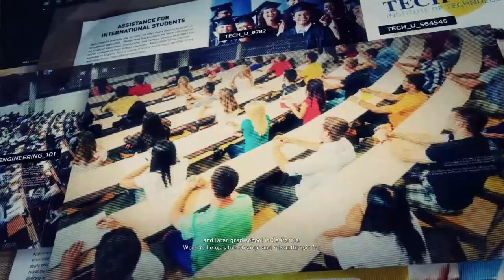Tom Clancy's Ghost Recon® Wildlands part 19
CONTACT TRUE CLOUD ON THEIR DISCORD SERVER FOR YOUR VERY OWN PC THEY ARE CHEAP AND THEY PROVIDE GOOD SERVICE

you will get rtx 3060 ti

PRICE LIST:
1)999 Indian rupees or 12$=you will get rtx 2060 super and you can play 4 hours daily
2)1499 Indian rupees or 18$= you will get rtx 3060ti to play for 6 hours daily
3)2500 Indian rupees or 30$=you will get rtx 3060ti and you can play 24/7
4)3500 Indian rupees or 42$=you will get rtx 3060ti and you can even play multiplayer games like valorant,fortnite,pubg etc which are usually banned to play in cloud gaming and you can play 24/7.

ALL PLANS VALIDITY ARE 30 DAYS ONLY AND YOU WILL HAVE YOUR OWN PC  USING PARSEC  OR MOONLIGHT

*YOU CAN CUSTOMIZE YOUR PLAN ALSO IF YOU DON'T LIKE THE ABOVE PRICE*

PLS NOTE-IT'S NOT A PROMOTION I JUST LOVED THIS SERVICE SO I THOUGHT I SHOULD RECCOMEND YOU GUYS

PLS HELP ME BY SENDING ME SOME GIFT CARDS OF AMAZON PAY IN MY EMAIL or you can send me any gift card you want